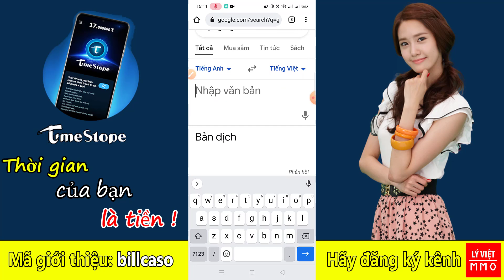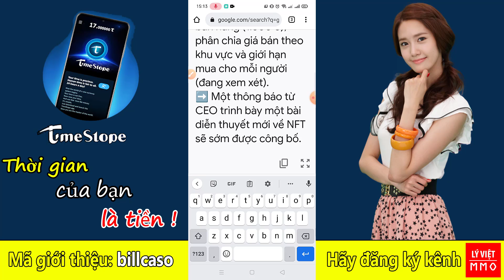Timestope đã có thông tin tốt lành cho chúng ta về hạn mức giảm điểm điểm danh để được KYC nhanh hơn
💥 Mở Sàn giao dịch Time Exchange: Quý 4/2021

👉 Bước 2: Thực hiện ĐĂNG KÝ TÀI KHOẢN như sau:
👉Gender ( giới tính ): Male ( nam ) Female ( nữ )